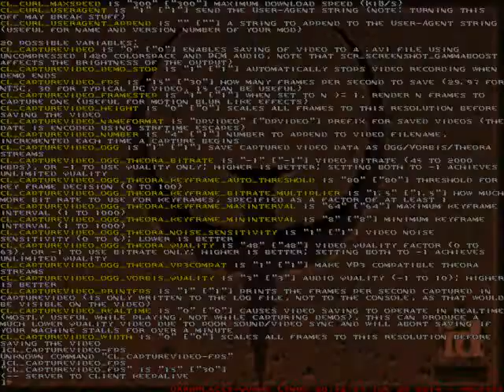Rapture single player episode for Quake : Nightmare difficulty access.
This seems to be the simplest nightmare difficulty access I've ever searched and find... No need to active 4 or 5 switches, rocket jump or anything else :)